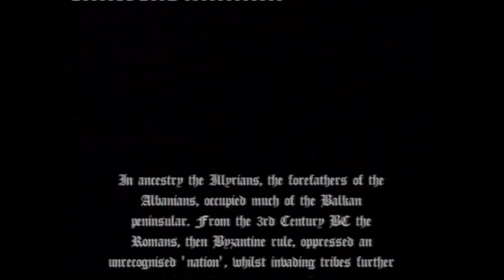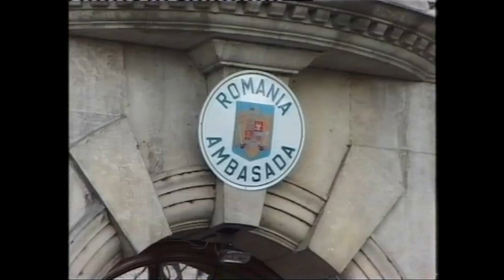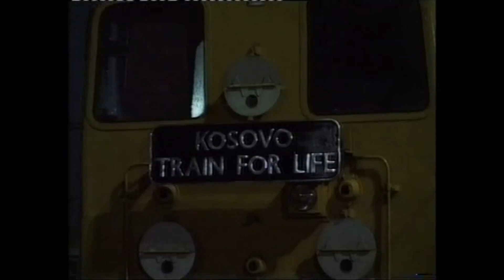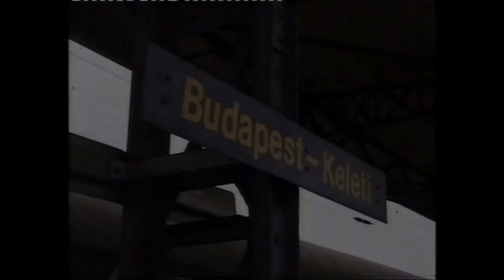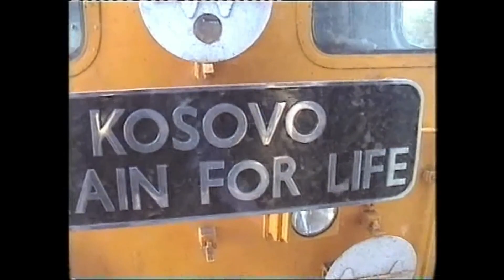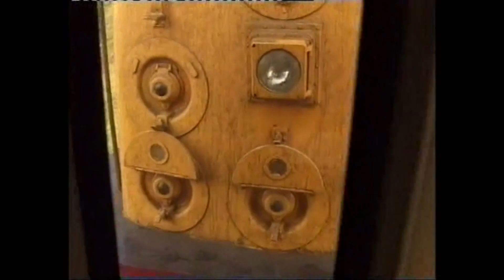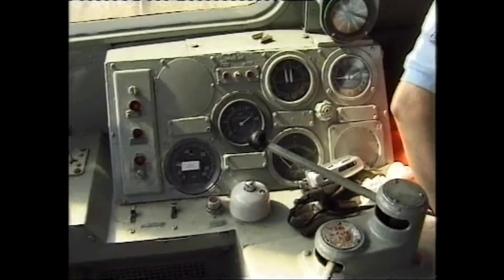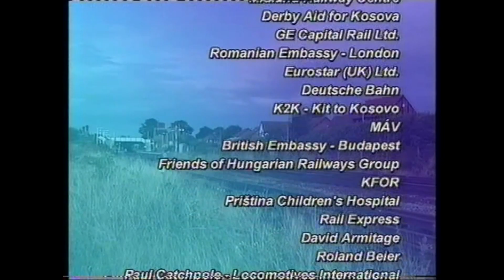Kosovo: Train for life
Rare film documenting the complete story of the 2,600 miles across Europe over 11 days and 14 rail administrations. Travel with the DRS crew and the three Class 20's (20901/20902/20903) from Carlisle to Kosovo.

Owned by Oakwood Video Library, 2001 Double Tape.